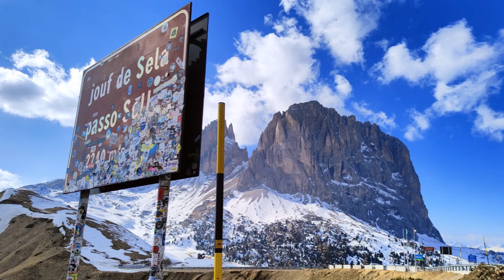Passo Sella 2.244 m